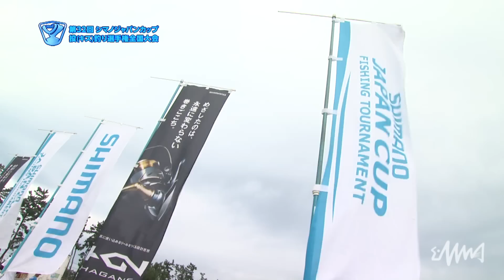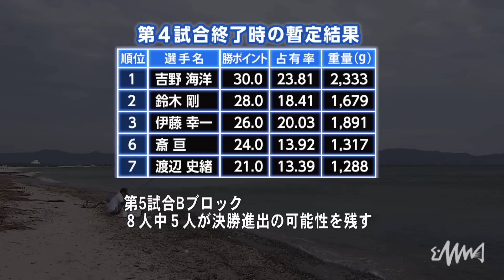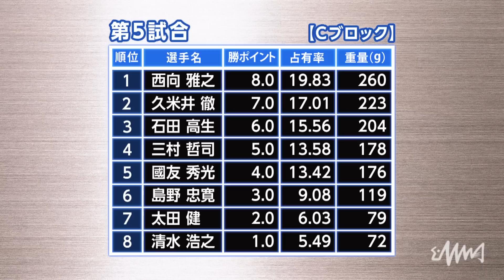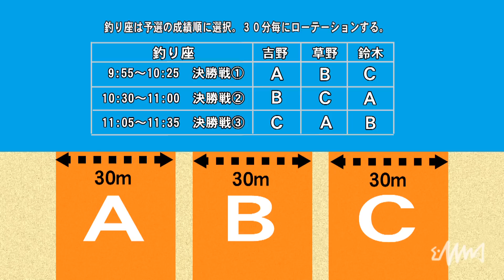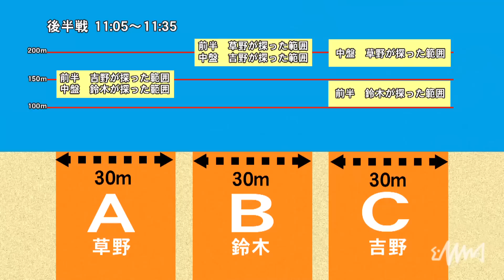第32回 シマノジャパンカップ 投（キス）釣り選手権全国大会